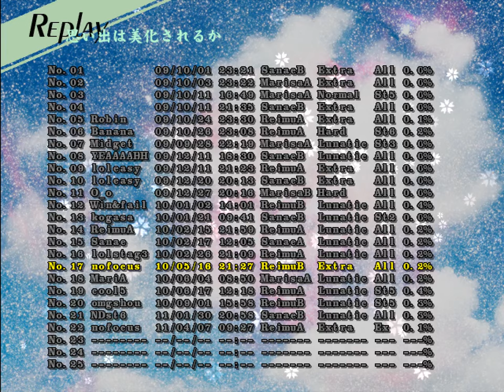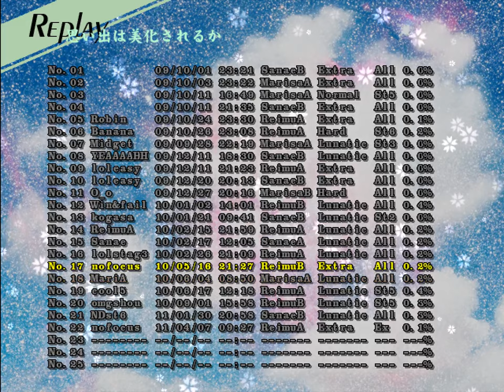Touhou?! Undefined Aliens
I wonder how big of a crowd this will attract